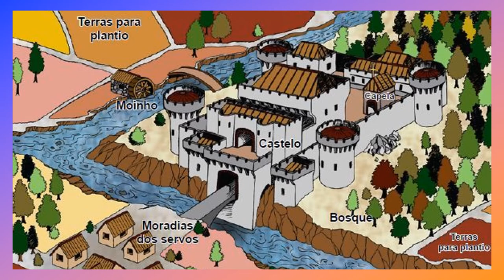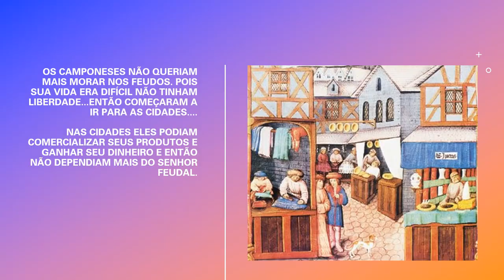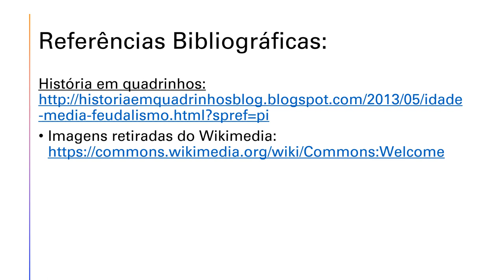Idade Média narrada Prof Bruna. História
Oieee =). Hoje vamos aprender sobre a Idade Média de uma forma muito divertida! Vamos lá.